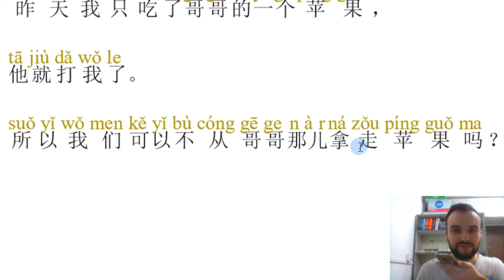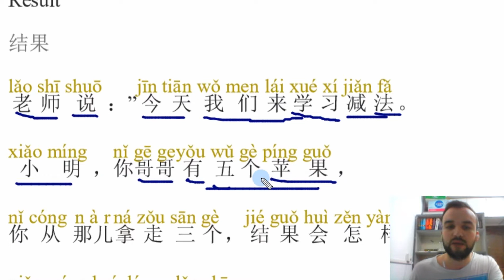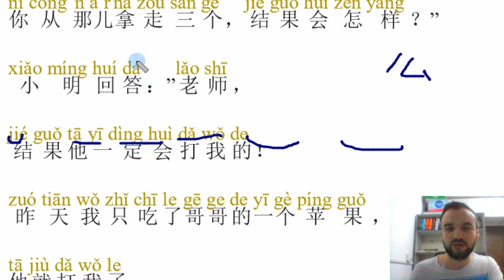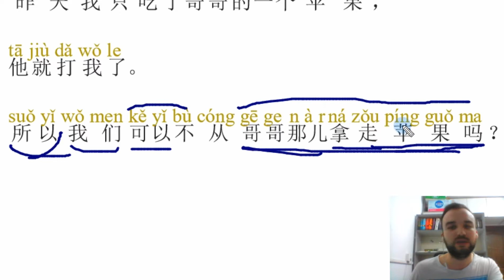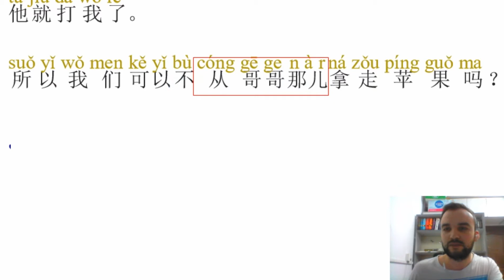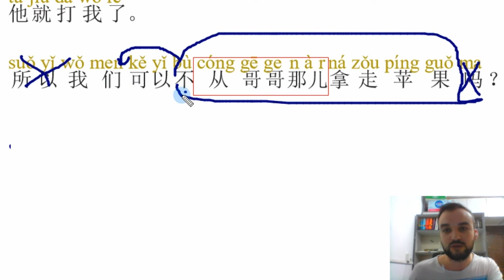Çince Öğreniyoruz - Çince Hikaye Çevirerek Çince Öğren - HSK 1 - Part - 4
Birlikte Çince öğreniyoruz. Bunu Çince hikaye çevirerek Çince öğren me şeklide yapıyoruz. Seviye HSK 1 dir. Umarım beğenirsiniz.